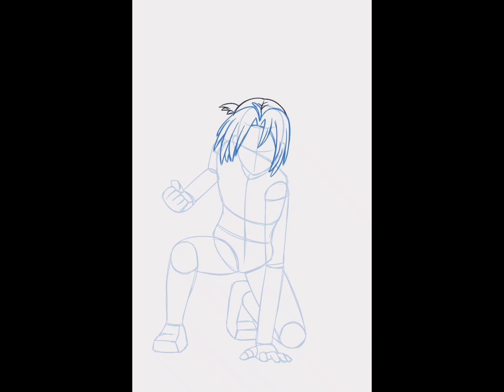How to Draw Anime | Fullmetal Alchemist | Edward Elric | step-by-step | Draw & Color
You’re an anime fan looking for very simple anime drawing lessons?
Save your favorite anime drawing lessons for the future.

How to do step by step in
application

HAVE A GOOD TIME EVERYONE